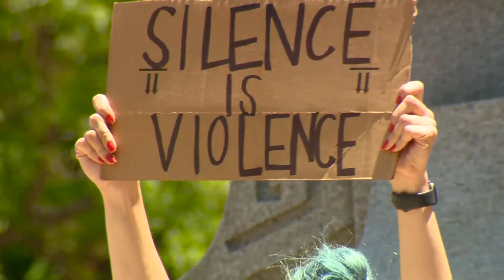A MESSAGE LINGERED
Q2 West Top  Spot News
3rd  Corky Scholl  KUSA, Denver   A Message Lingered